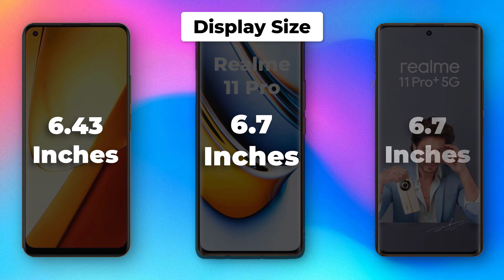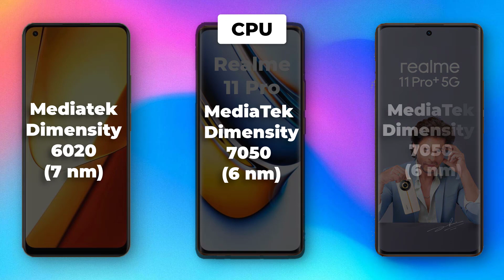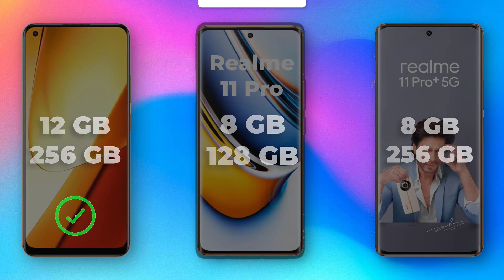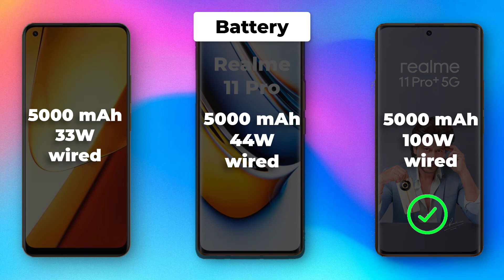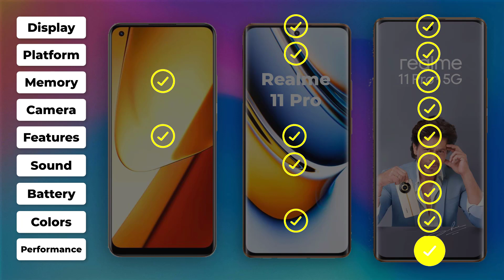Realme 11 vs ⚡ Realme 11 PRO vs ⚡ Realme 11 PRO+ Full Specifications Comparison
Super Amoled display phone
best phones 2023
120Hz refresh rate phones
Dimensity 7050 6nm processor phones
5000mAh battery phone

The Realme 11, Realme 11 Pro, and Realme 11 Pro+ are the latest smartphones from Realme. They are all powered by the MediaTek Dimensity 7050 6nm processor and come with up to 12GB of RAM and 256GB of storage. The Realme 11 has a 6.5-inch AMOLED display with a resolution of 1080 x 2412 pixels, while the Realme 11 Pro and Realme 11 Pro+ have a 6.7-inch AMOLED display with a resolution of 1080 x 2412 pixels.

The Realme 11 has a triple-camera system on the back, consisting of a 50MP main sensor, a 2MP macro sensor, and a 2MP depth sensor. The Realme 11 Pro and Realme 11 Pro+ have a quad-camera📸 system on the back, consisting of a 100MP main sensor, a 50MP ultrawide sensor, a 2MP macro sensor, and a 2MP depth sensor. All three phones have a 16MP front-facing camera for selfies.

The Realme 11 is powered by a 🔋5000mAh battery and supports 67W ⚡ fast charging. The Realme 11 Pro and Realme 11 Pro+ are powered by a 5000mAh battery and support 100W fast charging.

The Realme 11 runs on Android 13 with Realme UI 4.0 on top. The Realme 11 Pro and Realme 11 Pro+ run on Android 13 with Realme UI 4.0+ on top.